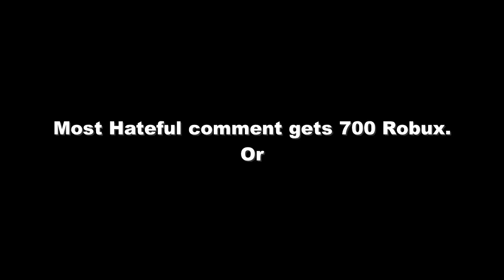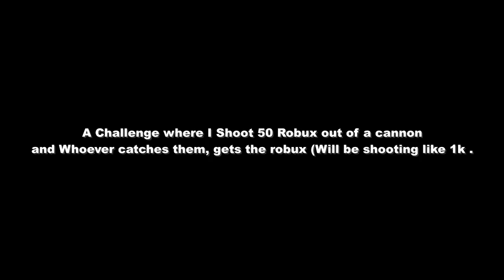CHALLENGE OR?? POLL!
BETCH CHOOSE!

CHALLENGE OR??   ADDAR!T!d c